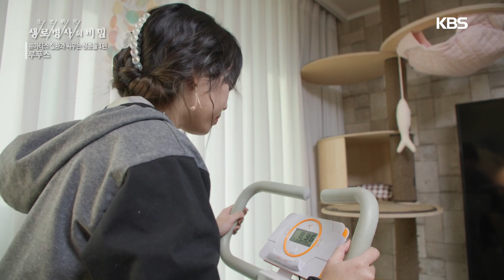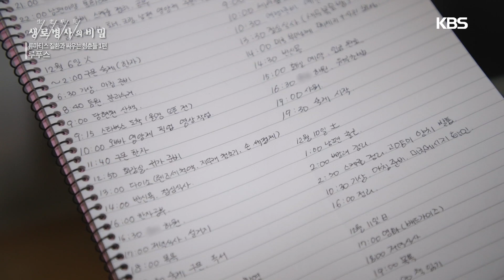아주 사소한 일상에서 루푸스와 싸우는 법 [류마티스 질환 루푸스 4] (KBS 20230315 방송)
■ 일상을 바꾼 질환 루푸스
자외선 피하기, 식습관 개선 등
일상 속에서 꾸준히 실천한 루푸스 관리법을 알아봅니다

2023년 3월 15일 방송된 생로병사의 비밀 [류마티스 질환과 싸우는 청춘 특집 1편 루푸스] 방송분입니다